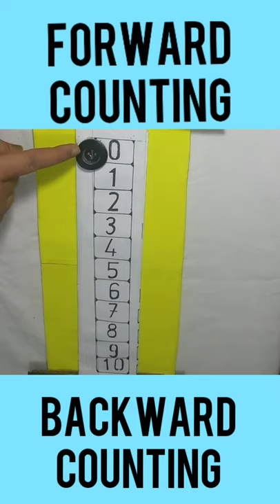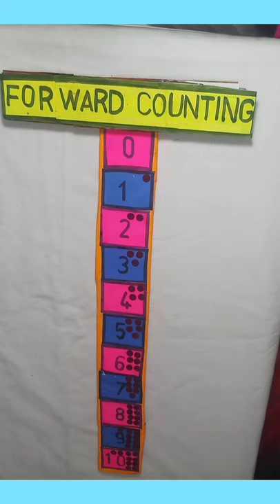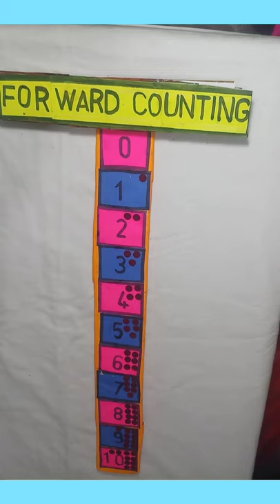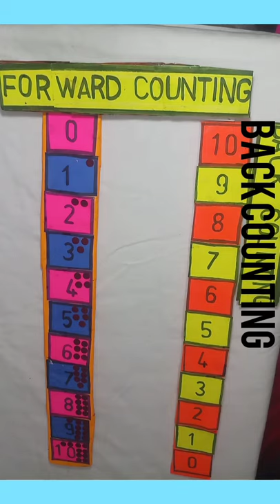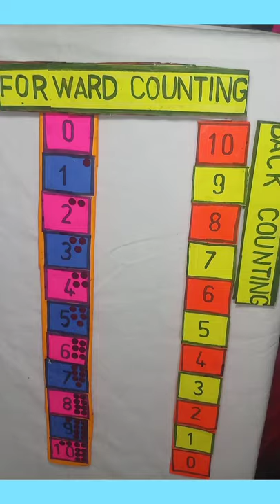How to teach forward n backward(reverse) counting on number line.,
forward n backward counting has been explained on number line..to 5 year old kids.
with the help of dots they have been explained when v move ahead we get big no.
n when v go backward we get smaller no...
बच्चों को नंबर लाइन की सहायता से कैसे forward व backward नंबर  सिखाए ,
Renu 's ABC world
Reverse counting
बच्चों को उल्टी गिनती कैसे सिखाए।

must c

A,E,I vowel worksheet pdf link is given below

must see

circle correct word u vowel

Must watch